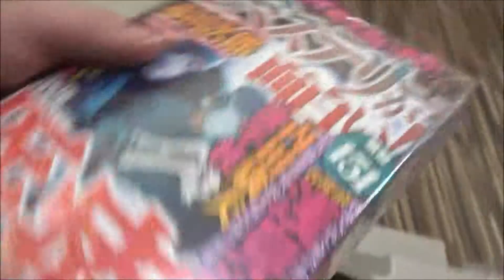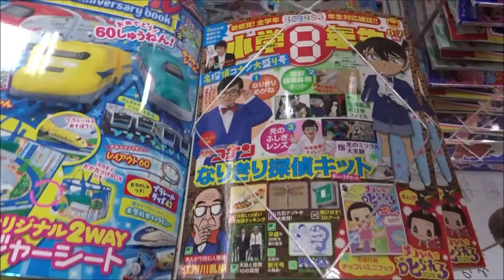まんが このミステリーが面白い! 2019年 06月号「医療~尊厳と倫理~」【ぶんか社】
500万回再生達成
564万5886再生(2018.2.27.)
3年間で動画1万本
Hiroshima Prefecture
Itsukushima Shrine
 毎日投稿
広島youtuber
次世代 youtuber
１日10万回再生
１００万回以上再生されている動画、チャンネル